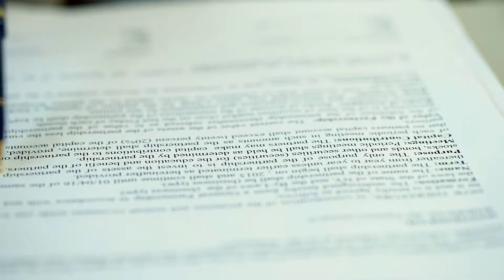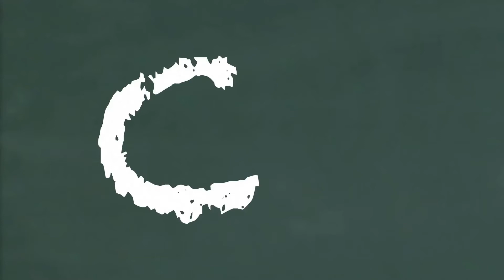What is a Waiver of Process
Generally, anyone against whom a legal action is being taken has a right to service of process in the manner prescribed by his or her jurisdiction. A waiver of process is a defendant ’s formal waiver of that right. Service of process is typically made in person by a third party, directly to the person who is to be served, though jurisdictions have enacted certain rules to make it easier for plaintiffs to serve defendants. In the event that the plaintiff has special difficulty executing proper service of process on the defendant because of particular circumstances, he or she may request that the defendant make a waiver of process. The defendant has a duty to waive such process if the circumstances dictate, and if he or she refuses to comply the court may later impose on the defendant the costs of service that the plaintiff had to pay due to the defendant’s failure to waive.